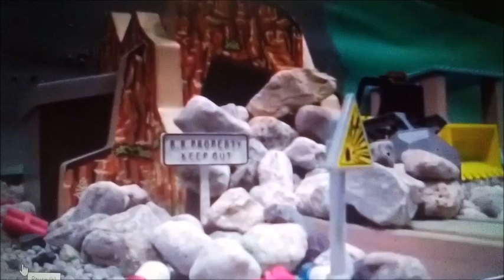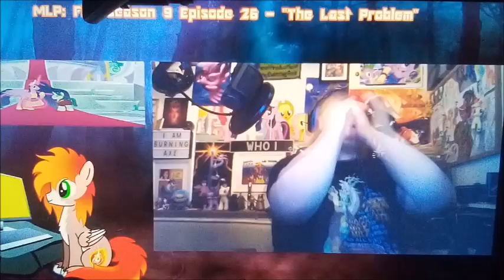errors of the fat controller part 12